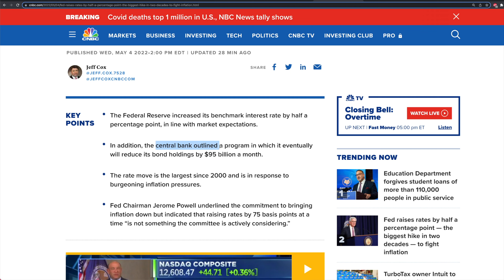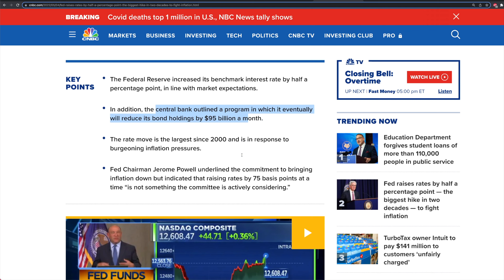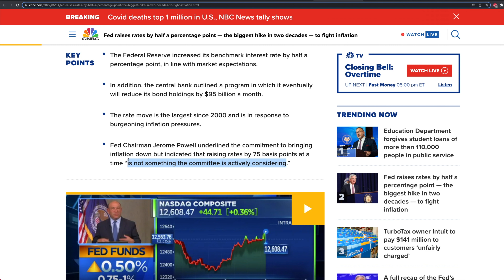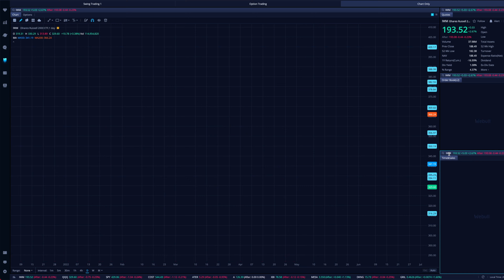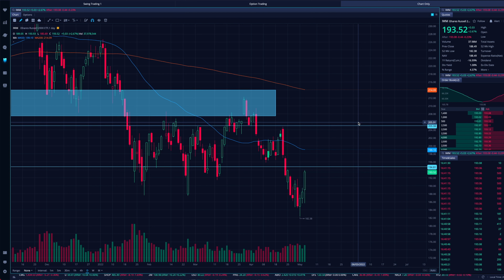THE FED JUST PUMPED THE STOCK MARKET | Stock Market Analysis SPY, QQQ, IWM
In this video from Stock Trends we are covering the current state of the stock market, the recent price action, price prediction, technical analysis and more! As always do your own due diligence before making any trades/investments and leave any questions and comments below in comments section!

                                  🔽 RESOURCES 🔽